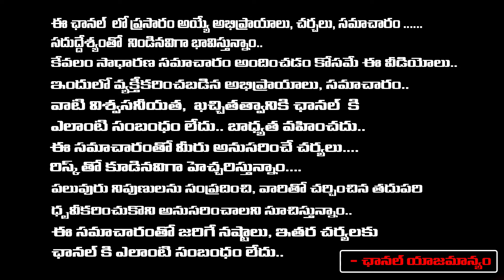Jamili Elections Effect On Andhra Pradesh | Red Tv